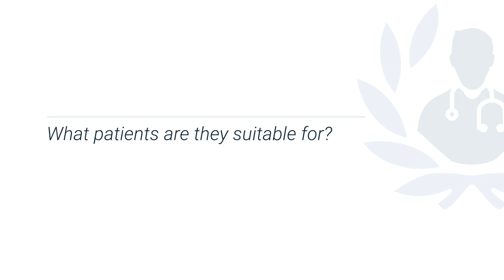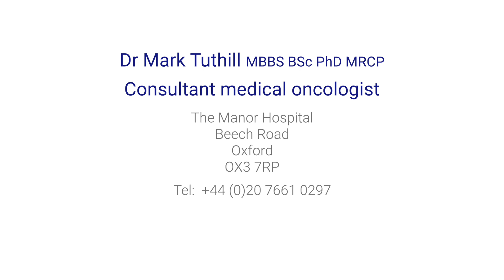Immunotherapy and breast cancer: how does it work?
Immunotherapy works by using the patient's own immune system to attack and fight against the cancer they have, but how does this actually work? Dr Mark Tuthill, a leading medical oncologist, explains how immunotherapy works and how it is proving to be an exciting treatment for certain cases of breast cancer.

To make an appointment with Dr Tuthill, check his availability